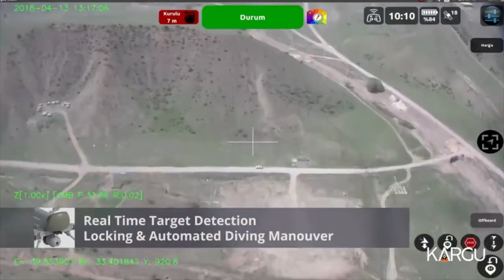Câu hỏi xoay quanh những vũ khí biết tự quyết định sẽ giết ai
SBTNDC/VATV
Bản Tin Hoa Thịnh Đốn
Do Nguyễn Xuân Hoài Biên dịch
Minh Thúy